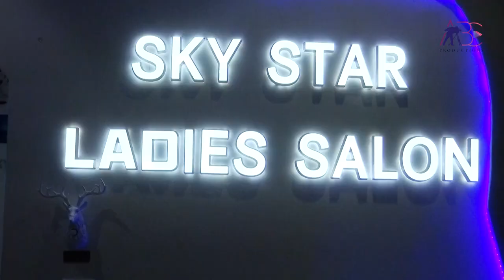Sky Star Ladies Saloon